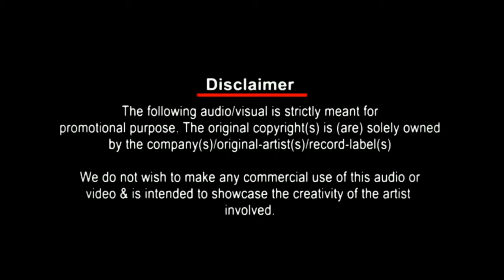Paani da rang Ft Yash Dance Lover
~~~Paani da rang~~~
singer :- yash
Lancement officielle (Reception)
Held at vacoas
Recording & editing :- Nishay Suggun